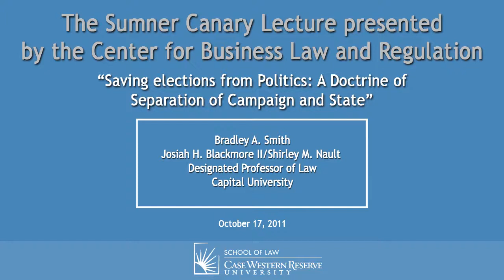Saving Elections from Politics: A Doctrine of Separation of Campaign and State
Speaker:

Bradley A. Smith
Josiah H. Blackmore II/Shirley M. Nault Designated Professor of Law
Capital University